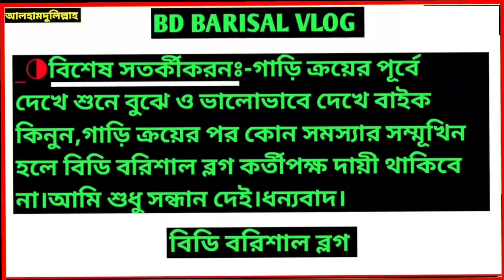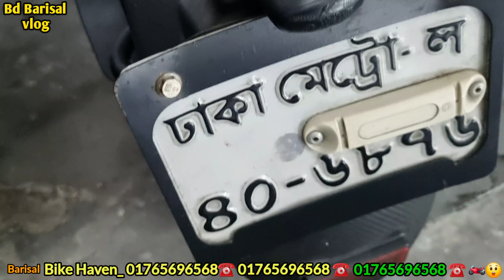সানির বাজিমাত ২৮ হাজারে শুরু_৩৫,৫২,৫৫ হাজারে বাইক| Bike second hand price in bd| Low price bike 2024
সানির বাজিমাত ২৮ হাজার শুরু ৩৫,৫২,৫৫ হাজারে বাইক | Bike second hand price in bd | Low price bike 2024 | Bd Barisal vlog

Showroom Address👇
Name:- Bike Haven
Location:-Barishal shere Bangal medical College hospital near by,Bangladesh

যোগাযোগ করুন:-বরিশাল, শেরে বাংলা মেডিকেল কলেজের বিপরীতে বাইক হ্যাবেন মটরস।
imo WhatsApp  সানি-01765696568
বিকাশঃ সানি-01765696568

Welcome to Bd Barisal vlog 👇
Hi viewers,
In this vedio Barish Bikes haven showroom showing used Tvs bike Barishal Used Bikes prices in Bangladesh 2023 2nd hand bike showroom In Barisal showroom Bangladesh Barisal used bike price in bangladesh 2022 bd used bike price in bangladesh used bike price in Bangla, update second hand bike price in bangladesh suzuki gixxer used bike price in bangladesh ike haven showroom used bike price in bd Good condition used bike price in borisal used bike price in bangladesh 2024 bd barisal vlog in this vedio showing used bike price 2023 & used bike price in bd and second hand bike in bangladesh and used bike in bd bd second hand bike price in 2023 used bike price in barisal. rafsun used bike watch till the end I think you will get your dream bike with in low price and your Budget by bd Barishal vlog.

📵বিশেষ সতর্কীকরণ : পন্য ক্রয়-বিক্রয় এবং আর্থিক লেন_দেনে অবশ্যই সতর্ক থাকুন। আমাদের উদ্দেশ্য পণ্য প্রচারে সহায়তা করা | ✔️পণ্য ক্রয় বিক্রয়ের সাথে আমরা কোন ভাবেই জড়িত না । ✔️ আর্থিক লেন-দেন অথবা পণ্য ও পণ্যের মানের কোন জটিলতায়
চ্যানেলের কর্তৃপক্ষ কোন ভাবেই দায়ী থাকবেন না ।

Queries vedio:-
second hand bikes showroom in barisalused bike price in bangladesh bd Barisal vlogs Barisal bd
second hand bike price bd Barishal vlog  bd bike

BD BARISHAL VLOGs